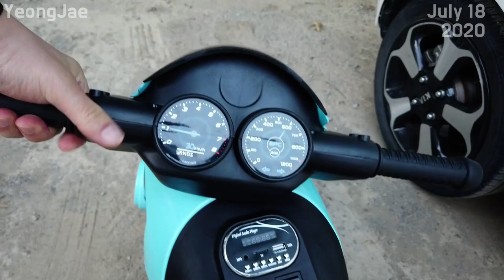Is this How You Ride the Motor Bike?, Korea 전동바이크 질렀습니다. 20200718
충장그린체육공원 Chungjiang Green Sports Park
Haengju Nae-dong, Deokyang-gu, Goyang-si, Gyeonggi-do